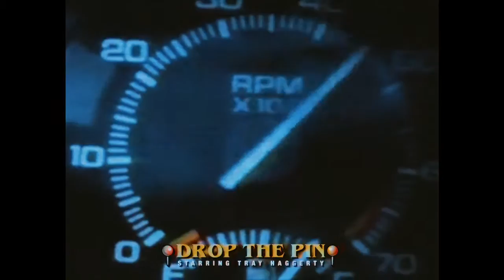Tray Haggerty - Drop The Pin (Official Audio)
The official audio for Tray Haggerty 'Drop The Pin' , Listen to Song via Soundcloud and Audiomack here: